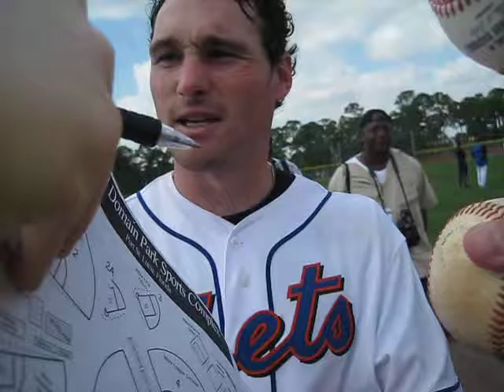joseph gets a ball signed by the METS pitcher Mike Pelphrey